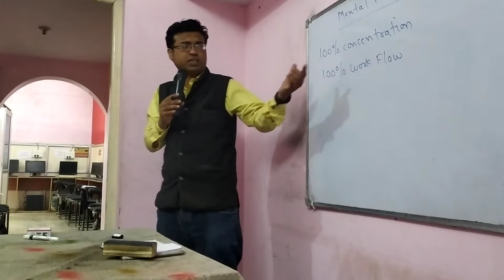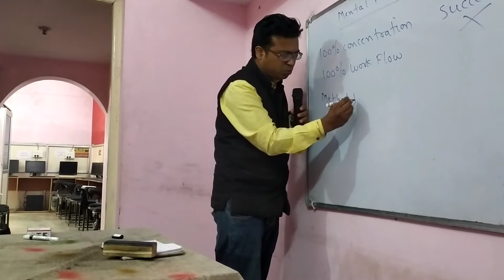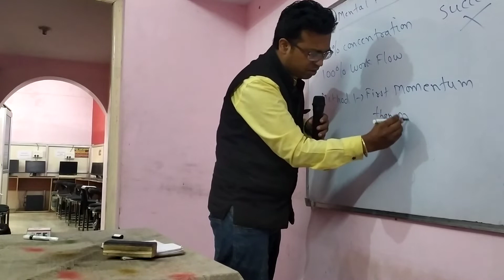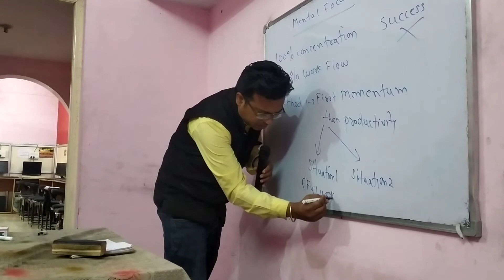विस्तार फाउंडेशन के द्वारा आज " Power of Focus " वर्कशॉप का आयोजन किया गया